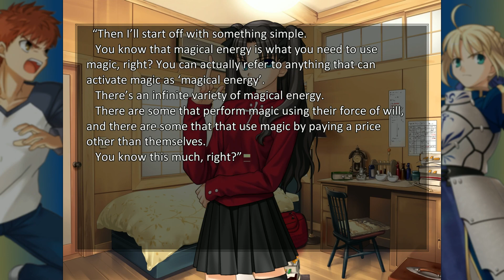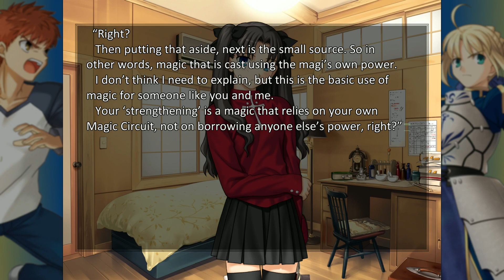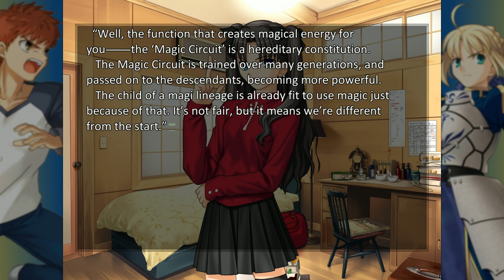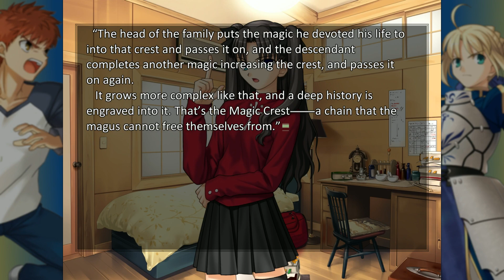Let's Play Fate/Stay Night - Part 36: Pessimism in Red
Intrepid wannabe hero Emiya Shirou hears harsh, unrestrained words.